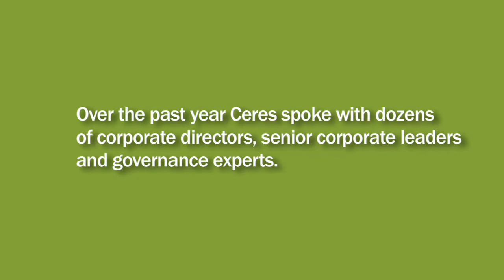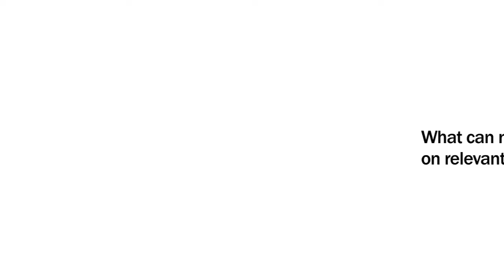How Corporate Boards Can Engage on Sustainability Performance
Over the years, Wall Street research, academic papers and trends from major investors have all underscored the same message. Companies that adopt sustainable practices deliver superior financial results and are able to meet the future with more resilience. Given that corporate boards are responsible for overseeing the interests of shareholders in the long term, they have a critical role to play in championing sustainability across the enterprise. Watch Men’s Wearhouse Board Member Rinaldo Brutoco and Gap, Inc. Corporate Secretary Michelle Banks discuss how corporate boards can provide effective oversight of sustainability issues.

Based on interviews conducted with dozens of corporate directors, senior corporate leaders and governance experts, the Ceres report, “View from the top: How Corporate Boards Engage on Sustainability Performance" identifies key strategies for effective board engagement that can produce tangible environmental and social impacts. The report outlines the robust systems that boards can implement along with the actions individual board members can take in order to encourage sustainability performance.